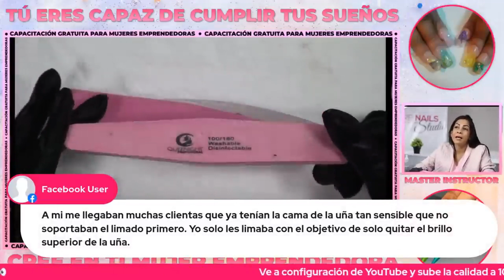Limado de Uñas! Guía Paso a Paso y Consejos Profesionales 💅✨yolimalafaurie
En este tutorial, te convertirás en un experto en limado de uñas con nuestros consejos y técnicas profesionales. Aprende cómo seleccionar la lima adecuada entre opciones como limas de cartón, cristal, metal y eléctricas, según tus preferencias y necesidades. Descubre cómo determinar la forma deseada para tus uñas, ya sea cuadrada, ovalada, almendra, squoval o stiletto. Te mostraremos cómo limar con movimientos suaves y uniformes para evitar daños y debilitamiento de las uñas. Además, aprenderás a dar forma a la longitud y al borde libre, así como a suavizar los bordes ásperos e irregulares. Para un acabado impecable, te enseñaremos a utilizar una lima pulidora o buffer. No te olvides del cuidado posterior: la hidratación con crema para manos y uñas, y el uso de aceite para cutículas para nutrir y fortalecer las uñas. ¡Sigue nuestros consejos y logra unas uñas perfectamente limadas y cuidadas! LimadoDeUñas ManicuraProfesional CuidadoDeUñas 😊✨💅 Limado de Uñas! Guía Paso a Paso y Consejos Profesionales 💅✨yolimalafaurie